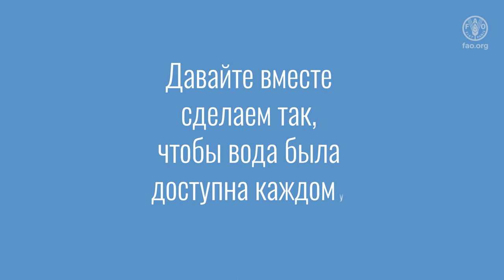Герои водного фронта – это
Хотя наша планета называется Землей, состоит она в основном из воды, как и мы сами.

Вода имеет важное значение и для человека, и для животных и для всей природы.
Жизнь без этого драгоценного ресурса невозможна, однако доступен он не каждому.
Нужно беречь каждую каплю, и вы можете помочь создать мир, в котором у каждого есть вода и пища.

1. Сократите количество пищевых отходов, чтобы уменьшить потери воды.
2. Ешьте такие продукты, как бобы, чечевица и злаки, при производстве которых используется меньше воды.
3. Не загрязняйте воду.
4. Найдите безопасные способы повторного использования воды.
5. Нарисуйте плакат, иллюстрирующий ваше участие в деятельности по обеспечению водной и продовольственной безопасности, и примите участие в нашем конкурсе плакатов!

Давайте вместе сделаем так, чтобы вода была доступна каждому.

Срок представления плаката – 3 ноября 2023 года. Более подробную информацию об участии в конкурсе можно получить на веб-сайте Всемирного дня продовольствия.